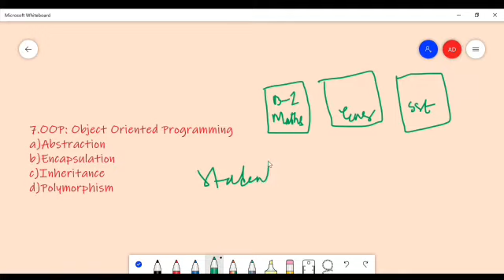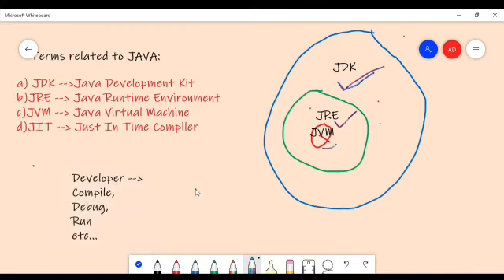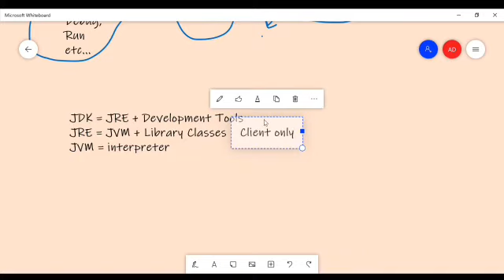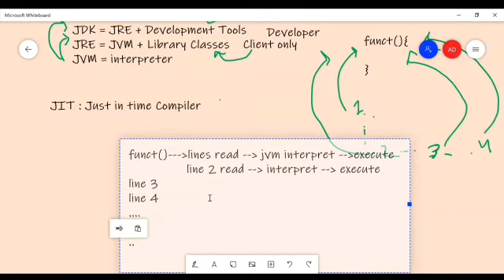Introduction to JAVA Programming in ODIA || Lecture #1 || PathaPadha E-Learning || ODIA TUTORIALS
The first video of the JAVA Programming Course in Odia. This video gives an introduction to JAVA Programming, its application, and its importance.